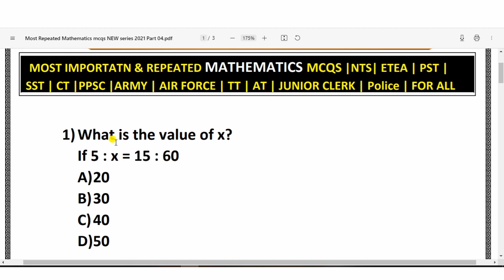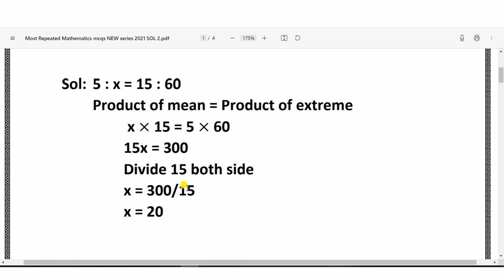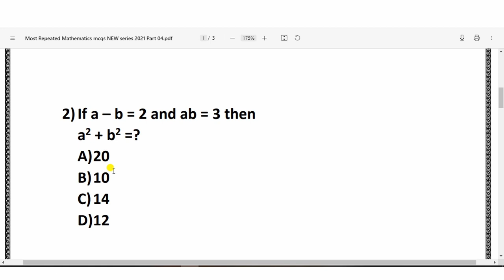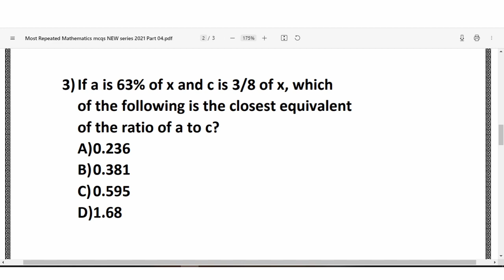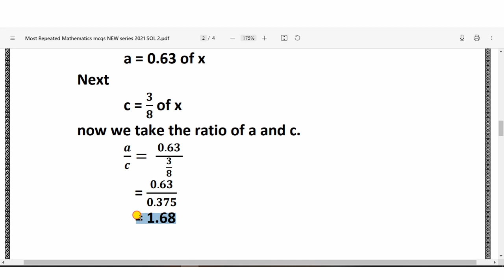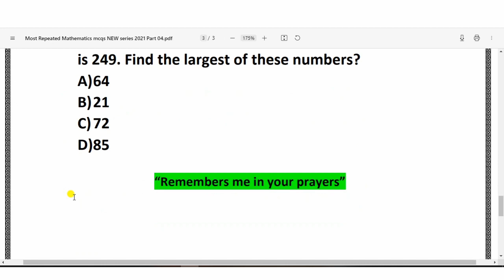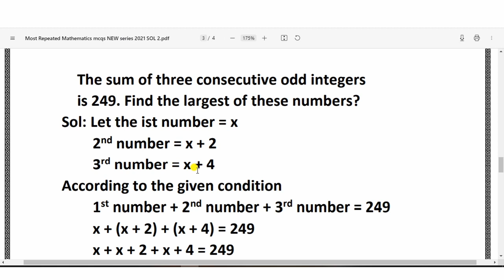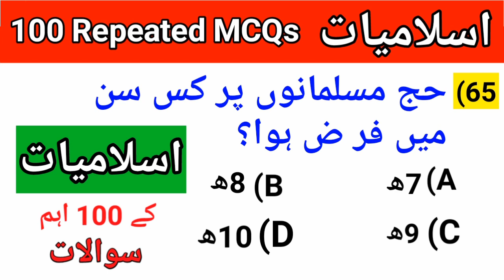ETEA TOP MOST REPEATED & RELATED PAST PAPER MATHEMATICS MCQS SERIES For CT DM PST CT PET Part: 04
In this video, you will find the most repeated MATHEMATICS  MCQS for all competitive Exams. These all MCQS are the part of PAST PAPERS SST General SST MATH PHY SST BIO/CHEM ETEA PST DM TT PET TT CT NTS PTS

ETEA TOP MOST REPEATED MATHS MCQS

math basic mcqs,
math fpsc,
math fpsc mcqs,
math questions,
arithmetic,
basic arithmetic,
math basic arithmetic,
fpsc basic arithmetic,
basic arithmetic for fpsc,
basic arithmetic fpsc,
fpsc apply online,
fpsc recent advertisement,
basic arithmetic,
basic arithmetic questions,
basic arithmetic formulas,
basic arithmetic problems with solutions,
maths online,
math help,
basic algebra,
basic math,
quick maths,
grade 6 math,
math activities,
mathematics for economists,
math exercises,
gre math,
PST 2019 Paper,
PST NTS Paper 2019,
PST paper,
PST past Papers,
PST 2016 Papers,
PST 2017 Papers,
PST 2018 Papers,
PST NTS Past paper,
MCQs for PST,
NTS PST Paper,
Past paper PST,m
nts model paper for pst 2017,
PSTct past papers kpk,